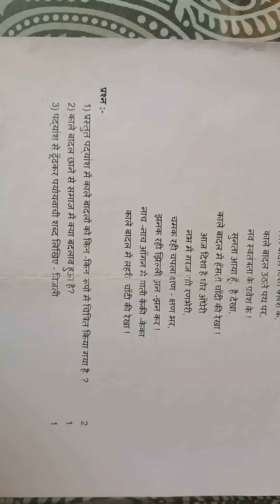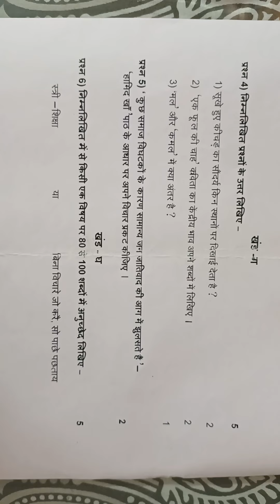Class 9 Hindi Post Midterm/unit test 2/periodic test 2 paper